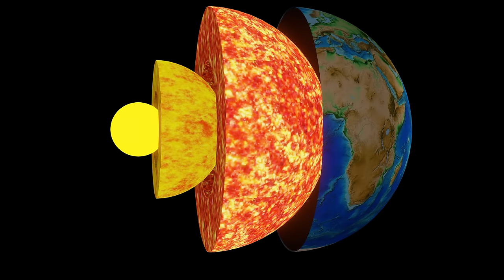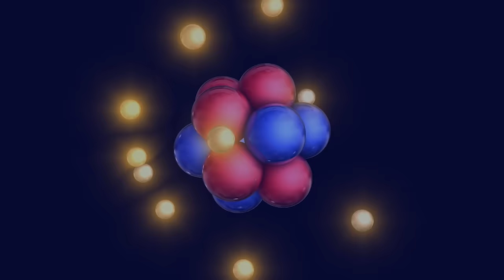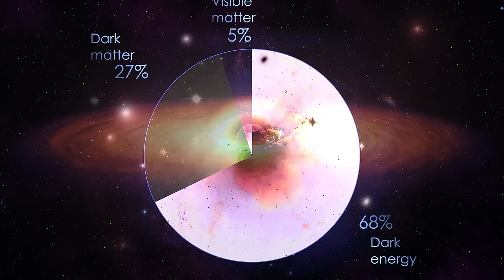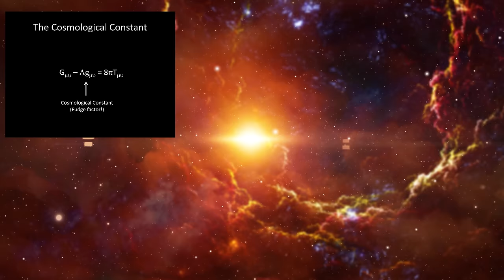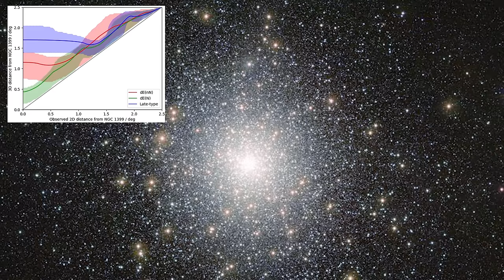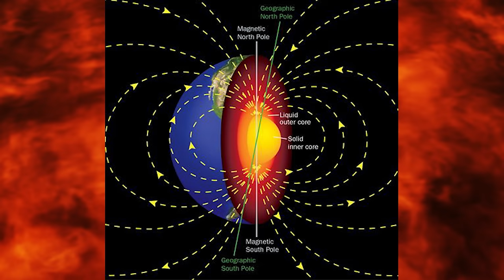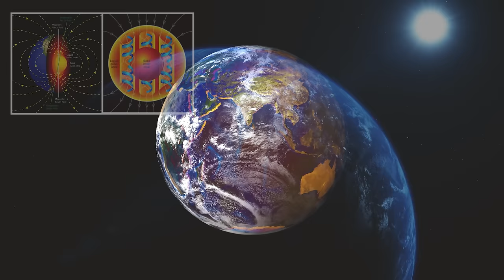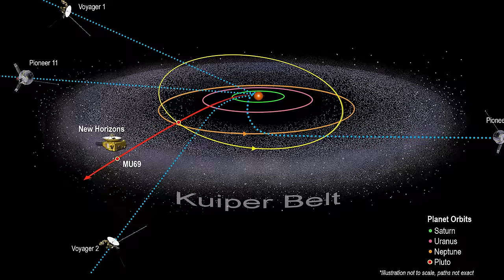Biggest Secrets of the Cosmos Documentary, Journeying into the Unexplained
In this documentary boxset, we embark on an awe-inspiring journey through the cosmos as we delve into the enigmatic phenomena that shape our universe. This captivating documentary series presents an in-depth analysis of some of the most intriguing and puzzling cosmic mysteries, shedding light on Earth magnetism, dark energy, massive explosions, the Triton mystery, colossal galaxies, black holes, pole shifts, the enigmatic moon Io, and the dwarf planet Pluto.
"Magnetic Enigma: Earth's Invisible Force"
Explore the captivating realm of Earth's magnetism and its profound influence on our planet's ecosystem, navigation systems, and even the behavior of living organisms. Discover the science behind Earth's magnetic field, its mysterious origins, and the ongoing research to understand its fluctuations and potential effects on our planet.
"Dark Energy: The Cosmic Enigma"
Journey into the depths of space to unravel the mysterious force known as dark energy. Learn about its perplexing nature, its role in the accelerated expansion of the universe, and the ongoing efforts of scientists to comprehend its origin and implications for the fate of the cosmos
"Cosmic Fireworks: Exploring the Universe's Largest Explosions"
Witness the sheer power of the largest explosions in space, such as supernovae, gamma-ray bursts, and quasars. Explore the cataclysmic events that release unimaginable amounts of energy and shape the cosmic landscape, leaving astronomers and physicists in awe of their immense power.
"Triton Mystery: Neptune's Icy Intrigue"
Dive into the enigmatic world of Triton, Neptune's largest moon, and uncover the mysteries surrounding its peculiar orbit, icy surface, and geological activity. Join scientists as they speculate on its origin and the intriguing possibility of subsurface oceans that could potentially harbor life.
"Galactic Titans: The Quest for the Largest Galaxy"
Embark on a cosmic journey to discover the behemoths of the galaxy world. Delve into the awe-inspiring existence of supergiant galaxies, such as IC 1101 and Hercules A, as astronomers unravel the mysteries of their massive size, formation, and the immense gravitational forces at play.
"Into the Abyss: Exploring the Secrets of Black Holes"
Venture into the heart of darkness as we explore the mind-boggling phenomena of black holes. Uncover the science behind their formation, their role in the universe, and the ongoing quest to understand the nature of these cosmic abysses that defy conventional physics.
"Poleshift: Unveiling Earth's Magnetic Reversals"
Investigate the intriguing concept of pole shifts and the periodic reversal of Earth's magnetic poles. Delve into the geological evidence, theories, and potential consequences of such phenomena, offering a glimpse into Earth's ever-evolving magnetic history.
"Io: Jupiter's Volcanic Moon"
Discover the enigmatic moon of Jupiter, Io, and its astonishing volcanic activity. Explore the tumultuous surface of this moon, characterized by fiery eruptions, sulfuric plumes, and intense geological transformations, providing valuable insights into the geology and dynamics of celestial bodies.
"Pluto: The Dwarf Planet's Mysteries Unveiled"
Join a mission to the distant reaches of our solar system as we uncover the mysteries surrounding the dwarf planet Pluto. Witness the astonishing revelations from the New Horizons spacecraft's historic flyby, revealing a complex world with intriguing landscapes and potential hints at the origins of our solar system.
"Biggest Secrets of the Cosmos" is a captivating and thought-provoking documentary series that invites viewers to explore the uncharted realms of the universe, sparking curiosity and inspiring a deeper understanding of the vast mysteries that await us beyond our blue planet.